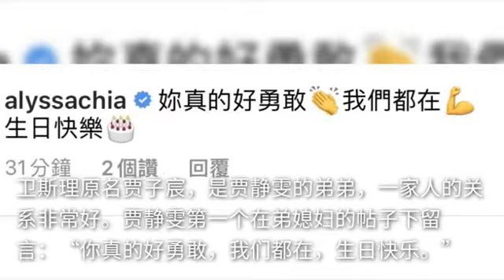贾静雯弟媳妇36岁生日自曝患乳癌，癌细胞已转移淋巴，化疗致脸肿变样